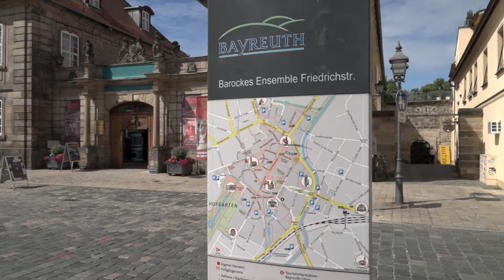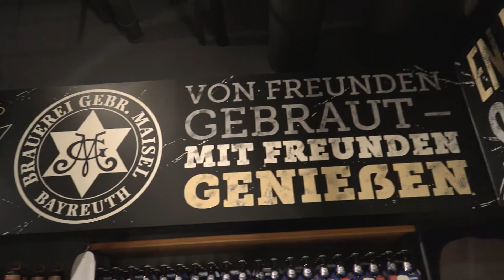Bayreuth - Ein Kurzporträt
Die oberfränkische Stadt Bayreuth ist ein Inbegriff für klassische Musik und Bier. Die Grundlagen dafür wurden vor rund 300 Jahren geschaffen. Von einer jungen Powerfrau namens Wilhelmine. Die preussische Königstochter, die eigentlich englische Königin werden sollte, wurde aus politischen Überlegungen dann doch nur mit dem Markgrafen von Brandenburg Bayreuth verehelicht. Anstatt ein frustriertes Leben in der Provinz zu fristen, erweckte Wilhelmine Bayreuth zu Glanz und Glamour. Dem erlag im 19. Jahrhundert letztlich auch Richard Wagner, der geniale Opernkomponist. Bayreuth wurde dadurch weltberühmt und seine historischen Protagonisten unsterblich.